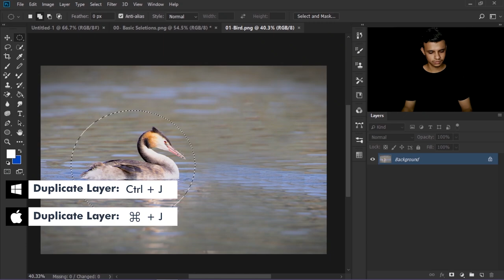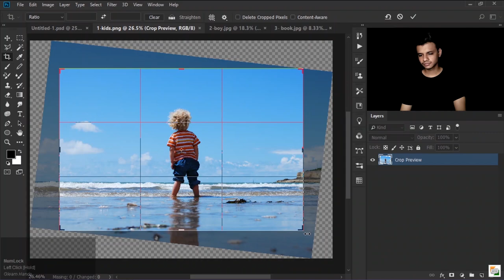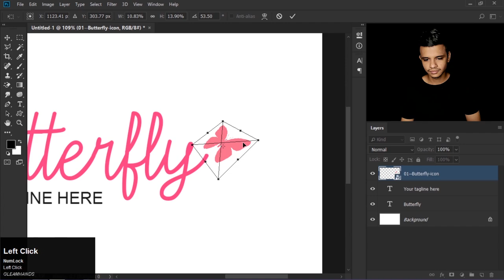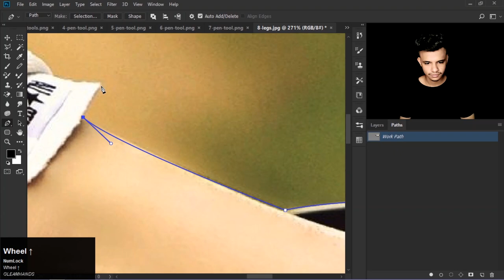Short video of Adobe Photoshop. Do you want to learn this Course?